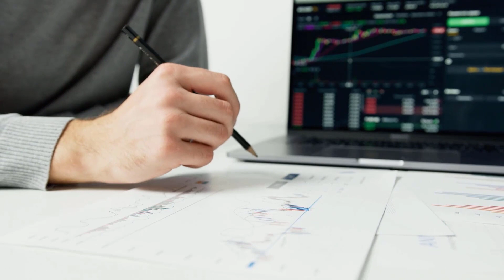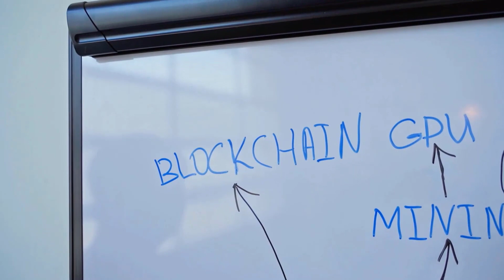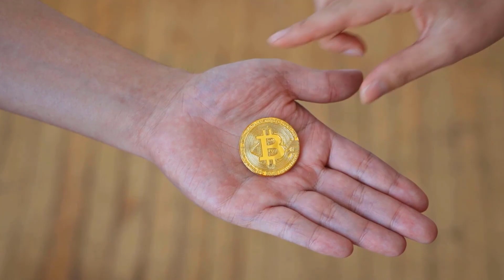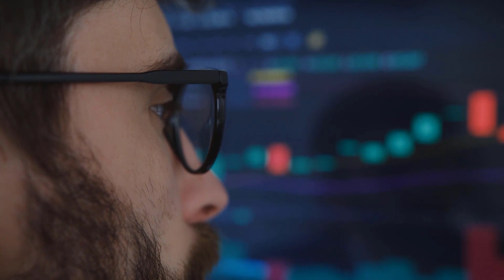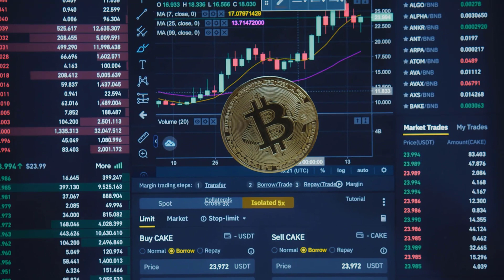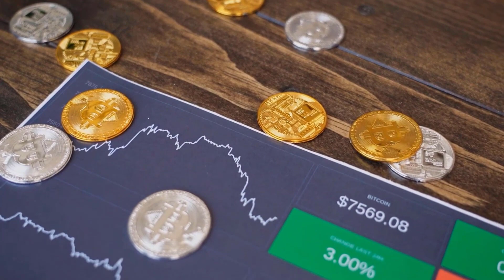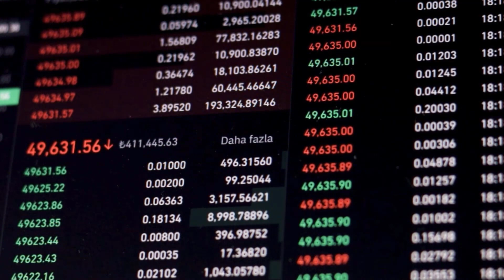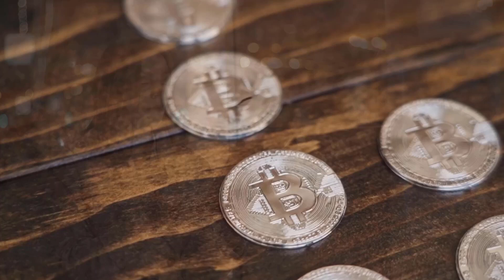TOKO WILL MAKE YOU RICH IN BY 2024?? - TOKO PRICE PREDICTION & UPDATES